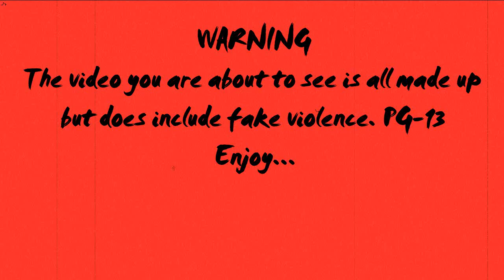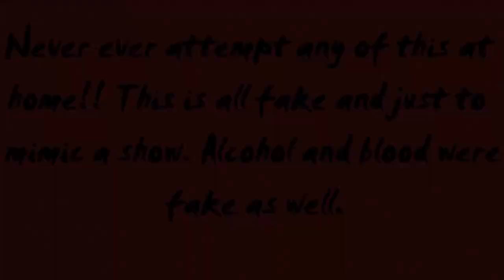Death by Tuesday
Makeup look based on your favorite tv show. I love deadly women its such an addicting show i find it so facinating in a odd way lol thanks gonzo for playing the dead man lol

artist: Arnaud Condé
songs in order:
coming soon
the bladed druid
Posthumus Regnum (trailer edit)